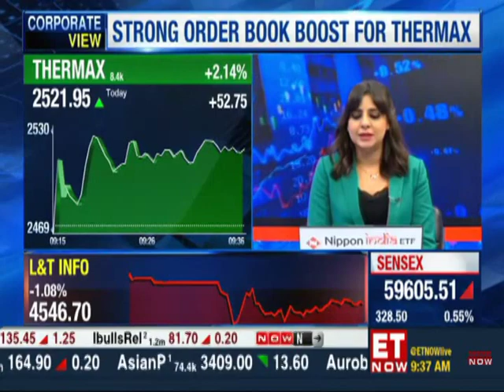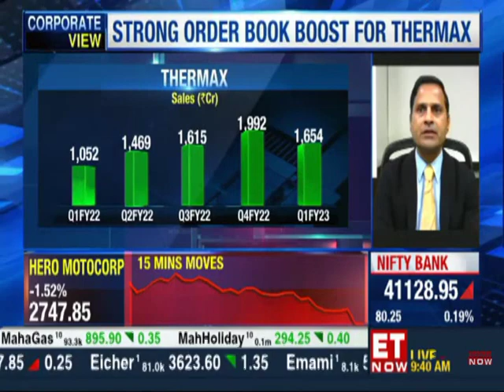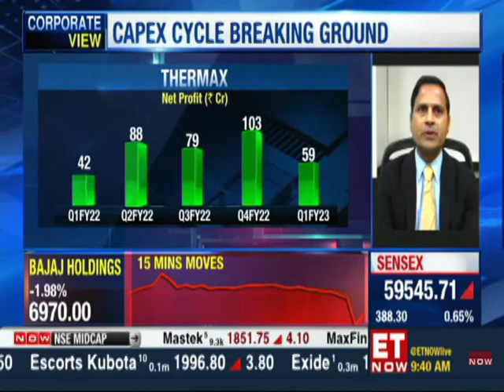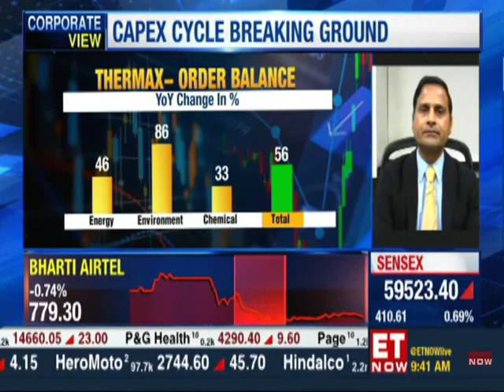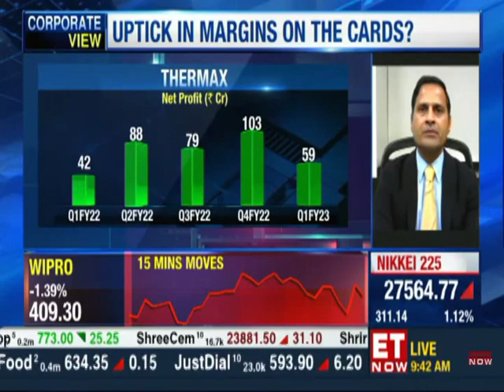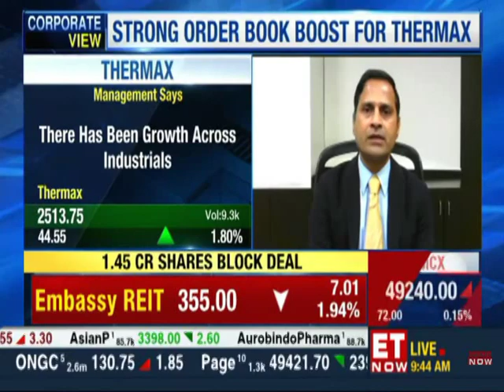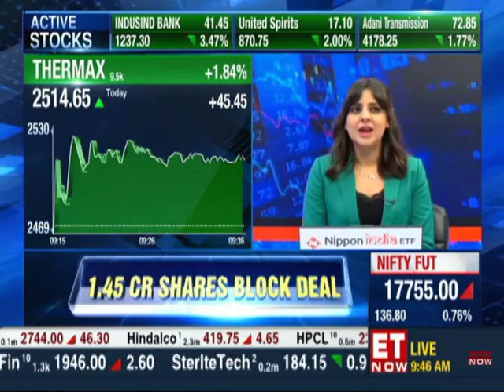Ashish Bhandari on strong order book boost for Thermax | ET Now | 16 Sept 2022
Ashish Bhandari comments on the turnaround in the private sector's capex cycle in a conversation with ET Now. He affirms that Thermax is seeing an uptick in the order book, with orders coming in from steel, cement, refining and petrochemicals. He also discusses the growth in the channel business driven by cleaner energy, waste to energy, and greenfield projects, with most of the business now driven by non-fossil fuel based applications.
“Our focus is to help customers bridge energy availability with energy sustainability,” he concludes.